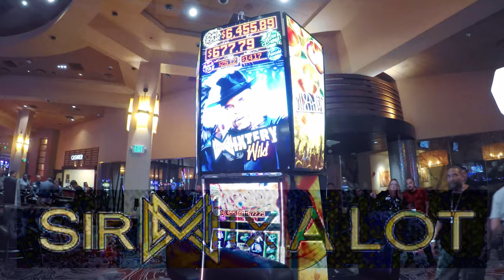Sir Mixalot Photo Shoot For Slot Game "Baby Got Bucks" | Shot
Visuals Of Sirmixalot Photo shoot With Slot Baby Got Bucks!